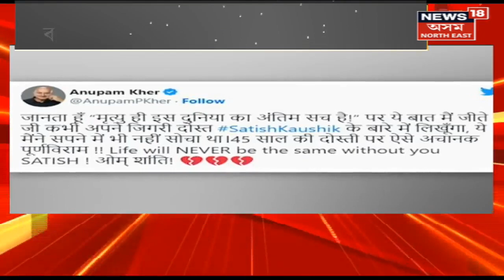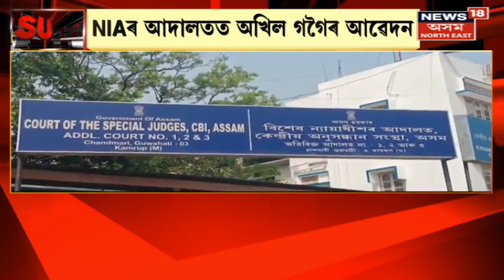Super Prime 18 : মঙলদৈ সমষ্টিৰ প্ৰাক্তন বিধায়ক গুৰুজ্যোতি দাস অসুস্থ | গুৱাহাটীৰ চিকিৎসায়ত ভৰ্তি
00:04 অসুস্থ হৈ পৰিল গুৰজ্যোতি দাস
02:45 আন্তৰাষ্ট্ৰীয় মঞ্চত পুনৰবাৰ প্ৰমান হ’ল পাকিস্তনৰ ভণ্ডামি